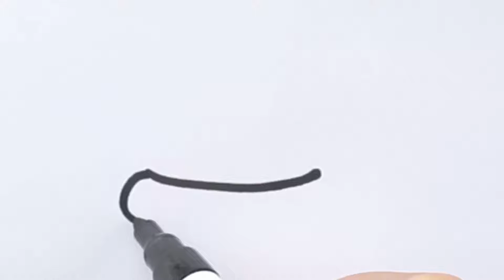Dibujo de Navidad: Cómo dibujar un gorro de Papá Noel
Dibujo de Navidad

Aprende a dibujar un gorro de Papá Noel linda y fácil paso a paso.